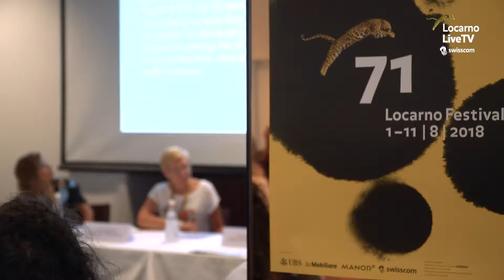We are Pro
Three letters for an entire industry. Locarno Pro is the new face of one of the cornerstones of the Locarno Film Festival. In other words, that space, and those people, who ask questions about its future to the cinema, and then search together for the answers and live it to the fullest. The eleven days of the Festival thus become days of meeting, exchange, proposals and suggestions. For example, addressing the theme of co-production, which this year has put Swiss, Portuguese and Mexican producers around the same table to try to build together roads, directions and above all opportunities.

Tre lettere per un'intera industria. Locarno Pro è il nuovo volto di una delle colonne portanti del Locarno Film Festival. Ovvero quello spazio, e quelle persone, che al cinema pongono le domande sul suo futuro, per poi cercare insieme le risposte e viverlo al meglio. Gli undici giorni di Festival diventano così giorni di incontro, scambio, proposta e suggerimenti. Ad esempio affrontando il tema della co-produzione, che quest'anno ha messo attorno allo stesso tavolo produttori svizzeri, portoghesi e messicani per provare a costruire insieme strade, direzioni e soprattutto opportunità.